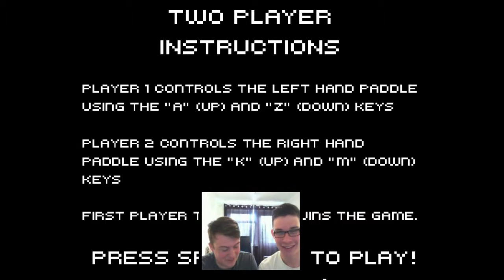Palaver Studios Flash Games | Pong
In our first one off episode, we compete to see who is king of the ultimate retro game. In a tribute simulator to "Pong" the original video game, we manage to suck even in comparison to gamers from the 70's.

We will take suggestions for other in browser flash games to play (preferably 2 player) and hopefully you'll be seeing more of this series soon